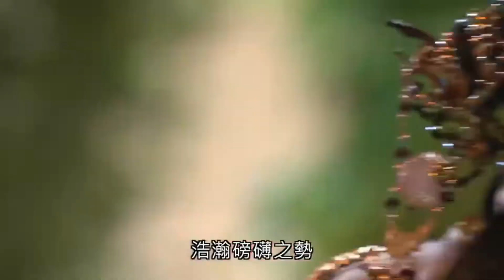霹靂戰冥曲-星野殘紅VS冥河之母-Part3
請支持臺灣布袋戲本土文化

此版權為「霹靂國際多媒體」所有
收錄於霹靂戰冥曲17、18章